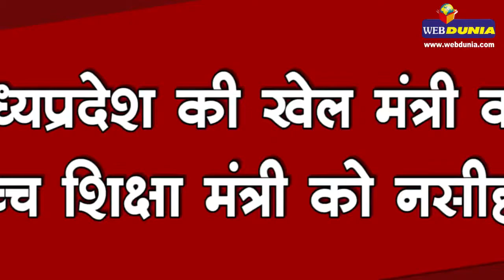मध्यप्रदेश की खेल मंत्री की उच्च शिक्षा मंत्री को नसीहत.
सिंधिया राजघराने में जन्मी मध्यप्रदेश की खेल मंत्री और गुना शिवपुरी सांसद कांग्रेस नेता ज्योतिरादित्य सिंधिया की बुआ यशोधरा राजे सिंधिया ने श्रीमंत शब्द पर उच्च शिक्षा मंत्री जयभान सिंह पवैया के बयान पर अपनी प्रतिक्रिया देते हुए कहा कि पवैया जी हमारे वरिष्ठ मंत्री हैं इसलिये मैं ज्यादा कुछ नहीं कहूँगी फिर भी बात श्रीमंत शब्द की है तो उन्हें थोड़ा इतिहास पढ़ लेना चाहिये।